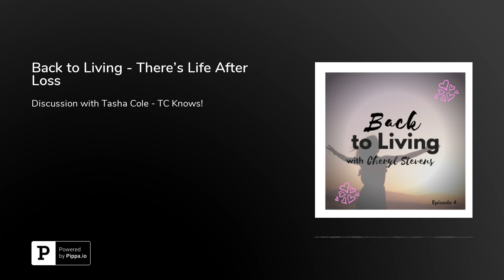Back to Living - There's Life After Loss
InstagramFacebook